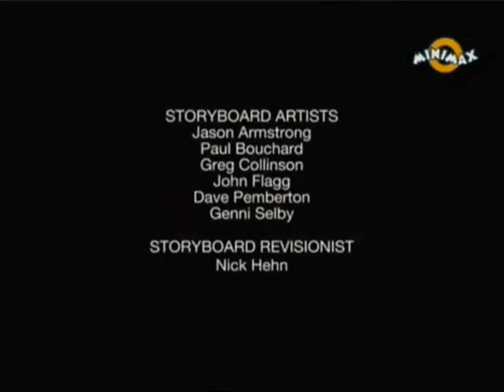Peripețiile lui Chuck și a prietenilor săi - MICUL ȘI MARELE CHUCK (2012)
Peripețiile lui Chuck și a prietenilor săi - Micul și Marele Chuck [RO] - Minimax